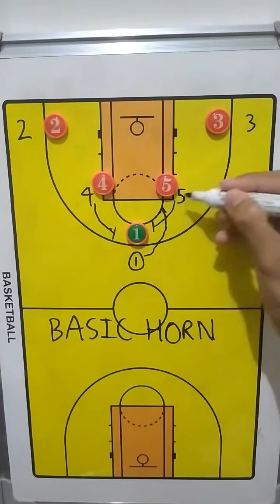Basic horn / double pick / double screen dalam basket